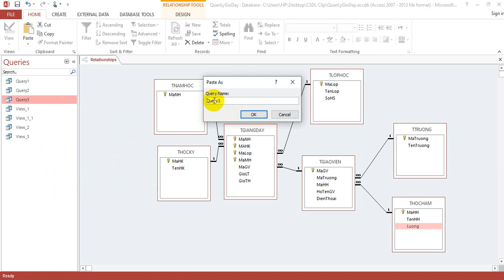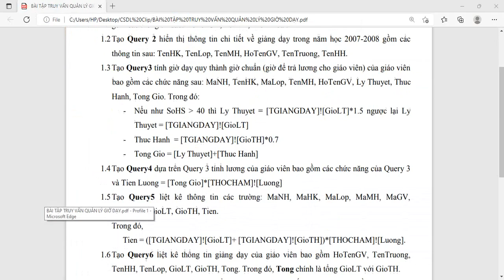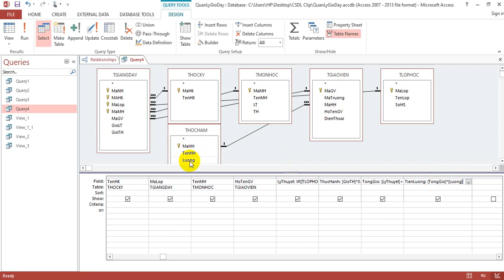Bài tập 2 - Cơ sở dữ liệu quản lý giờ dạy bằng Access - Phần 3 - Tạo Query 4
- Yêu cầu: Tạo Query4 dựa trên Query 3 tính lương của giáo viên bao gồm các chức năng của Query 3 và Tien Luong = Tong Gio*Luong
Query 3: Tạo Query3 tính giờ dạy quy thành giờ chuẩn (giờ để trả lương cho giáo viên) của giáo viên bao gồm các chức năng sau: MaNH, TenHK, MaLop, TenMH, HoTenGV, Ly Thuyet, Thuc Hanh, Tong Gio. Trong đó:
- Nếu như SoHS lớn hơn 40 thì Ly Thuyet = GioLT*1.5 ngược lại Ly
Thuyet = GioLT
- ThucHanh = GioTH*0.7
- Tong Gio = Ly Thuyet+Thuc Hanh